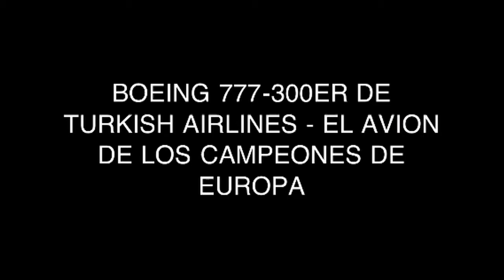Avión de los Campeones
Boeing 777 con un sticker de 40 metros con todos los jugadores.